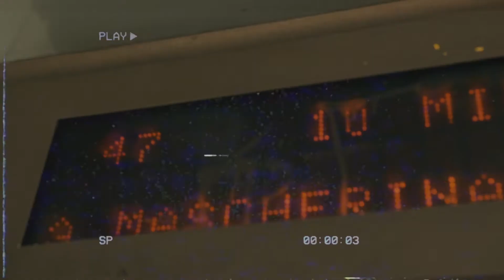TheCorner.com FW20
The Ultimate Shopping Experience

ART DIRECTOR
Sara Ferraris @sara_ferraris

STYLIST
Matteo Greco @_matteogreco_

PHOTOGRAPHER
Valentin Hennequin @valentin_hennequin

Malaka Studio @malakastudio

GROOMING
Arianna Beretta @ariannaberetta_

MODELS
Janika - @janikateldre
Cheikh - @_cheikhdia
Tatiana - @tatianadjau

PRODUCTION
Alfredo De Pera - @alfredodp